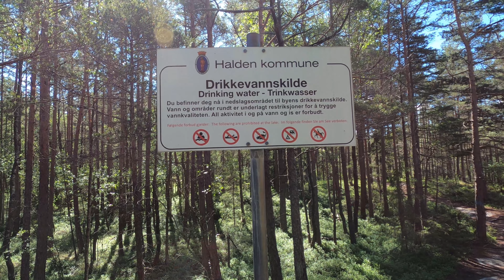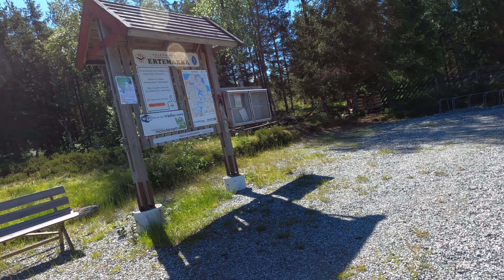June Adventures: Siren Scares and Sunny Days | Vlog - S2: Ep.18 🇳🇴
Thank you for being a part of our community, and we look forward to bringing you more exciting videos in the future! 📺💫 Your support means the world to us! ❤️✨

🎙️ Rode VideoMicro;
📸 GoPro HERO8 Black;

Timecodes
0:00 - Intro
0:03 - June 1, 2021
2:01 - June 6, 2021
3:29 - June 8, 2021
3:55 - June 9, 2021 Norway Air-raid sirens
5:20 - June 12, 2021 Artisan Bread
9:52 - June 15.2021 StorErte and Smash banana